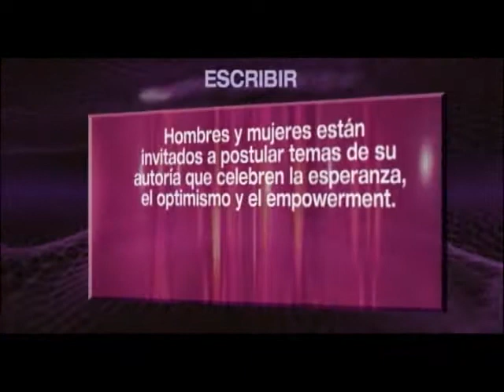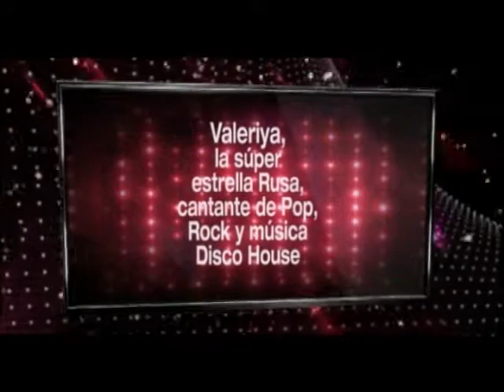C:\Documents and Settings\Administrator\Desktop\Lucho\FrecuenciaShow\image\derecha\Avon Voices.wmv